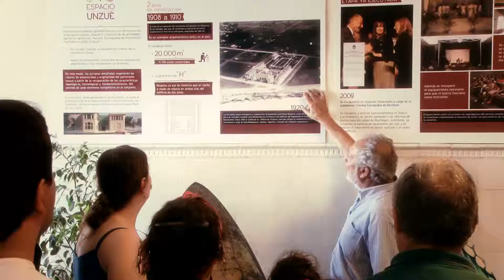Disfrutá Universo Unzué (Resumen 3)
Aprovechá, hasta el 28 de febrero podés venir a conocer el espacio Unzué y disfrutar de las distintas actividades recreativas organizadas por el Ministerio de Desarrollo Social. Con entrada libre y gratuita, de 15 a 22 hs.